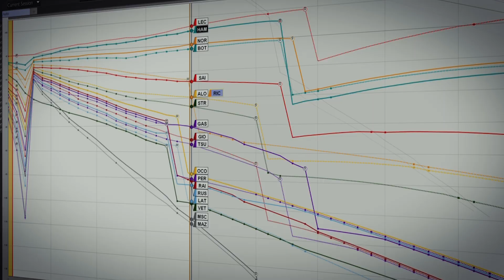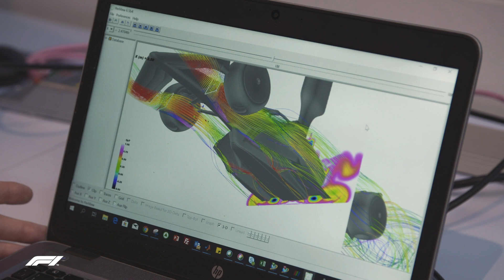Fueling innovation at Formula 1 | Amazon Web Services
Hear from Rob Smedley, Director of Data Systems at Formula 1 as he shares how working with AWS has helped cement F1 as the most technologically driven sport on the planet, using data to fuel new innovations and fan engagement.